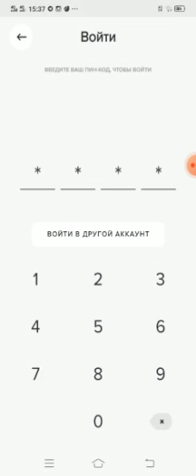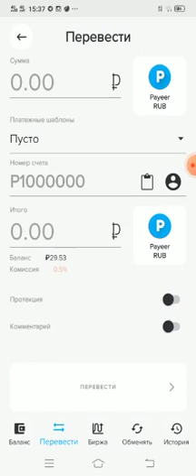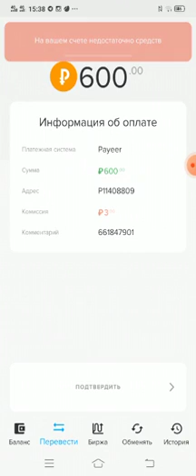Как пополнить баланс Profit365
PROFIT365 Очень крутой проект Можно без приглашения ! Вход от 1$